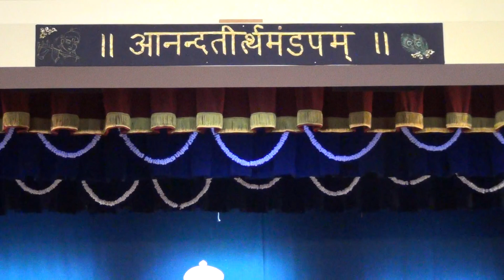SKV Sangeetothsava VijayaVittalaBhajanaMandali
SKV Sangeetothsava Vijaya VittalaBhajana Mandali